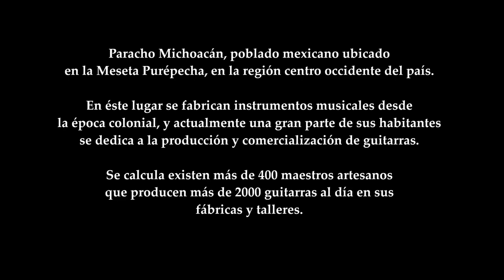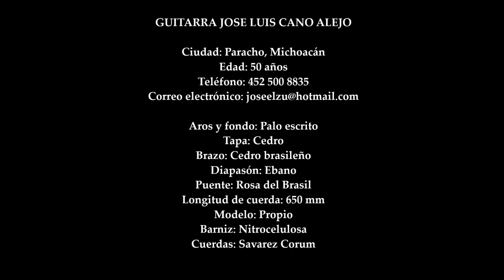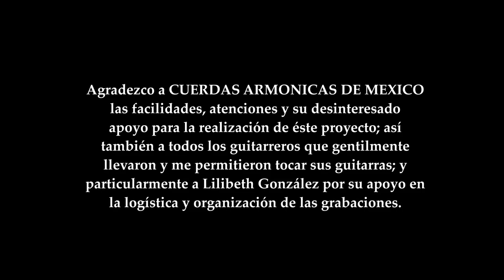JAIME SORIA PORTO / GUITARRA ARTESANAL DE MEXICO / JOSE LUIS CANO ALEJO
Paracho Michoacán, poblado mexicano ubicado en la Meseta Purépecha, en la región centro occidente del país.

En éste lugar se fabrican instrumentos musicales desde la época colonial, y actualmente una gran parte de sus habitantes se dedica a la producción y comercialización de guitarras.

Se calcula existen más de 400 maestros artesanos que producen más de 2000 guitarras al día en sus fábricas y talleres.

Esta serie de videos fueron realizados los días 25 y 26 de julio del 2019 en la Sala Manuel López Ramos de Paracho, con la colaboración y patrocinio de CUERDAS ARMONICAS DE MEXICO, el objetivo es apoyar a los artesanos mexicanos y promover su trabajo.

El audio no ha sido editado, es el que se obtiene directamente de la cámara de video.

El presente video y su contenido no tienen fines de lucro.